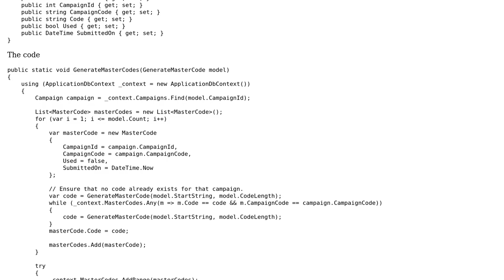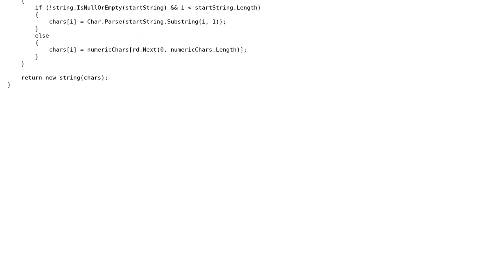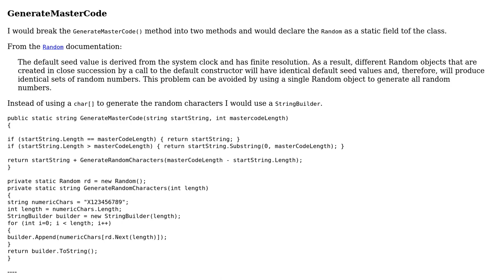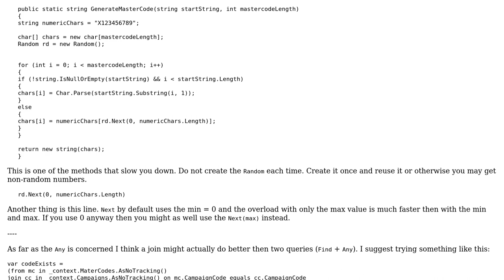Code Review: linq.Any() check on large database (2 Solutions!!)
Code Review: linq.Any() check on large database

With thanks & praise to God, and with thanks to the many people who have made this project possible! | Content (except music & images) licensed under CC BY-SA | Music | Images & others | With thanks to user t3chb0t user Heslacher user Andrew and the Stack Exchange Network Trademarks are property of their respective owners. You are responsible for your own actions.